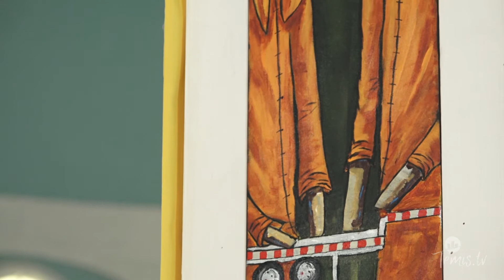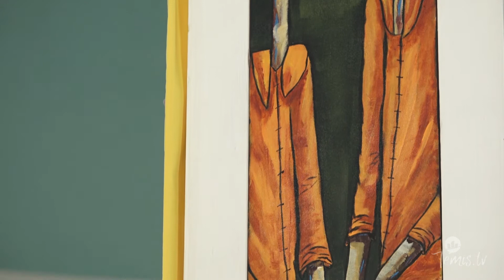Découverte de l'église de Notre-Dame-du-Nord - Tableaux de Maria Tremblay - 02